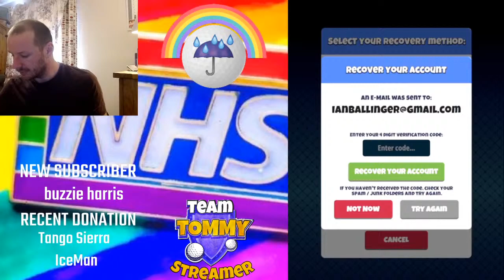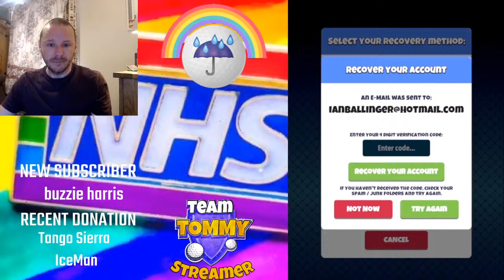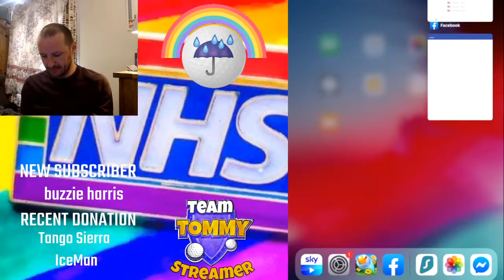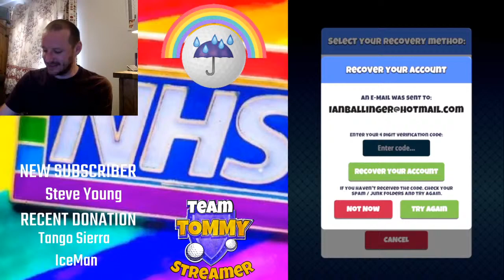Triple Expert Hack